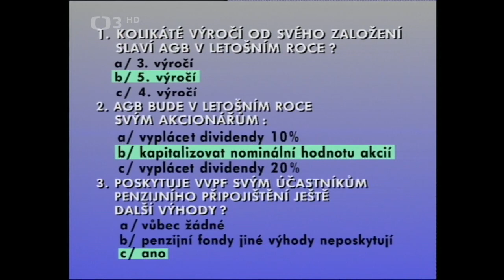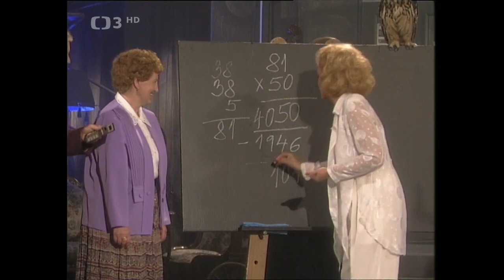Šance XIX - pořad s Josefem Dvořákem a Miroslavem Vladykou (1995)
✂︎ Hudebně zábavný pořad s Josefem Dvořákem a Miroslavem Vladykou (1995). Dále účinkují: H. Zagorová, P. Janů, H. Vondráčková, M. Kubišová, F. Holzmann a další. Režie F. Polák
Další pokračování legendárního hudebně zábavného pořadu plného kuriozit moderovaného Josefem Dvořákem a Miroslavem Vladykou. V dnešním díle se přesvědčíme, že se dá hrát i na rozvodnou krabici a nasekat i sto třísek za minutu. V kategorii pěveckých dvojic vystoupí Helena Vondráčková a Marta Kubišová nebo Petra Janů a Hana Zagorová. V kuriozitách uvidíme originální svatební video i nečekaný skokanský můstek. Dalšími hosty budou například Felix Holzmann, skupina Queen Mania nebo Zdeněk Izer. Jistě se tedy u svých obrazovek budete dobře bavit.